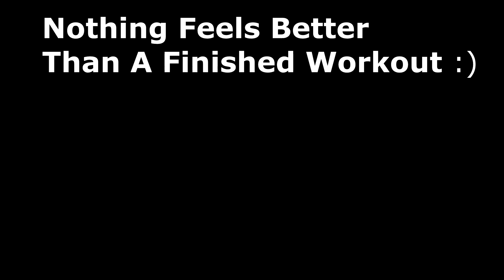Day 7/30 Abs Workout (30 Days Abs Workout) Home Workout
The challenge is for anyone who wants carve belly and strengthen your center.
Abs Workout will help you burn fat and get your six pack abs fast!

1. Knees to the head in a sitting position - 20 times
2. Crunches - 15 times
3. Touching the feet lying - 10 times
   45 seconds. Break
4. Knees to the head in the supine position - 20 times
5. Establishment of legs on the knee and crunches with the touch of a leg - 15 times on each leg
6. Knees to the head in a sitting position - 10 times
7. bellies, his hands forward - 15 times
8. The change in drag knee to the head - 10 times
9. Plank 30 s.
10. Stretching